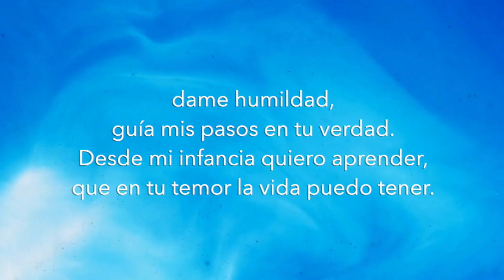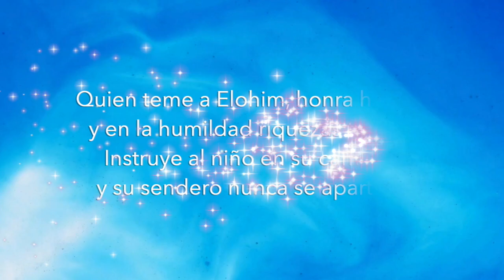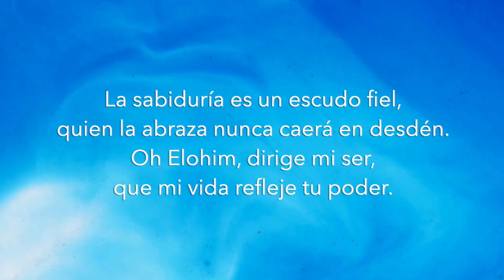Canción``Un Buen Nombre´´ Proverbios 22 1-13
Verso 1
Más vale un nombre que el oro y la plata,
el favor de Elohim siempre me levanta.
El rico y el pobre juntos están,
a todos los hizo Elohim, nuestro guardián.
Coro
Oh Elohim, dame humildad,
guía mis pasos en tu verdad.
Desde mi infancia quiero aprender,
que en tu temor la vida puedo tener.
Verso 2
Quien teme a Elohim, honra hallará,
y en la humildad riquezas tendrá.
Instruye al niño en su caminar,
y su sendero nunca se apartará.
Puente
La sabiduría es un escudo fiel,
quien la abraza nunca caerá en desdén.
Oh Elohim, dirige mi ser,
que mi vida refleje tu poder.
Verso 3
La prudencia ve el mal y se aparta,
mas el necio avanza y su vida quebranta.
Oh Elohim, enséñame a vivir,
que tu verdad sea mi porvenir.
Coro
Outro
Oh Elohim, mi nombre guardarás,
en tu amor siempre descansaré.